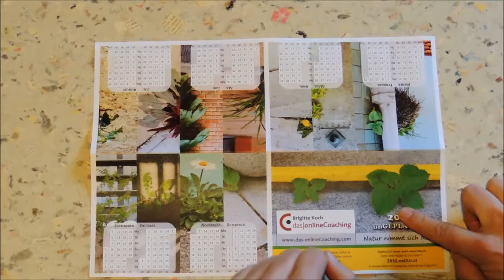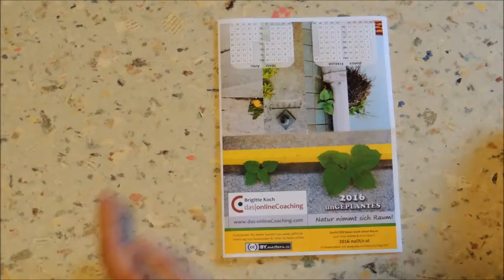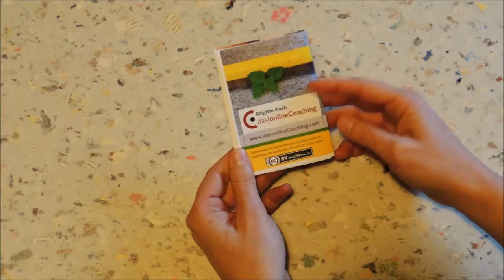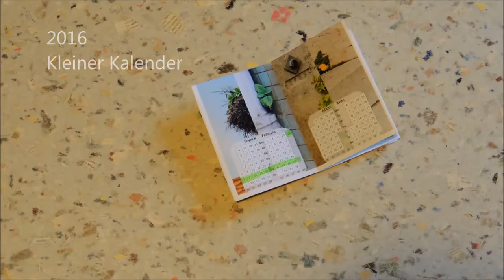naDUr Kalender 2016 - Faltanleitung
Der naDUr-Kalender für 2016 "Natur nimmt sich Raum" - in Ritzen, Spalten und Ecken ... und auch der gefaltete Kalender passt in jedes kleine Tascherl ... probier DU es doch einfach aus ;)
& Richtig Ausdrucken & gleich losfalten!